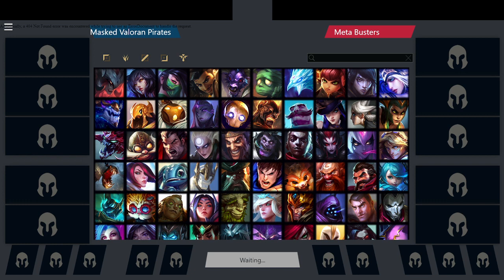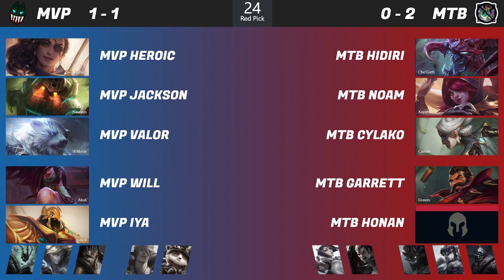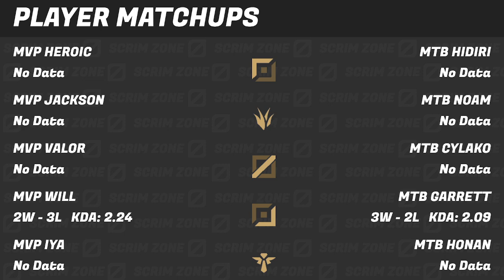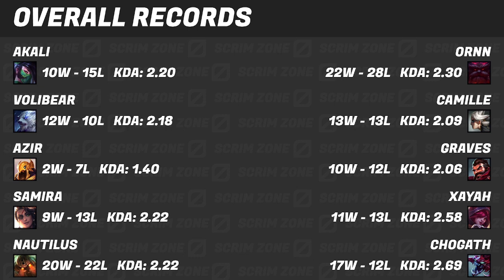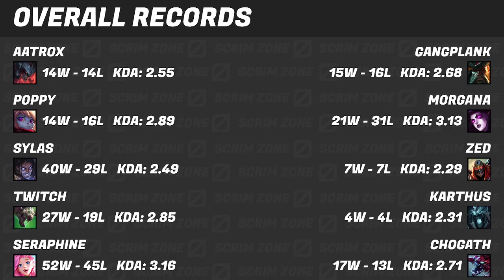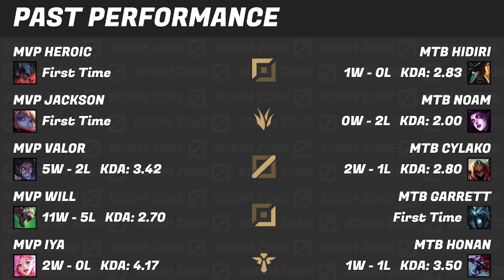MTB vs MVP - Scrims S5 W3 G2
Meta Busters vs Masked Valoran Pirates